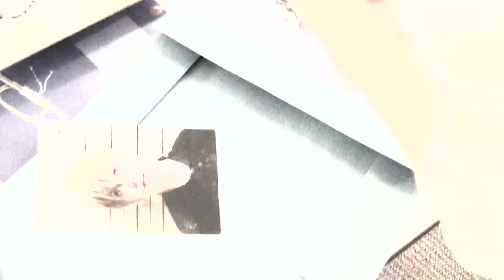Ο Πρίγκιπας της Φωτιάς | 3-5/12/18 | trailer (νέα ώρα)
«Ο Πρίγκιπας της Φωτιάς», καθημερινή κοινωνική σειρά, σε σενάριο του Γιώργου Κυρίτση και σκηνοθεσία του Χρήστου Δήμα.
Κάθε βράδυ στις 00:30